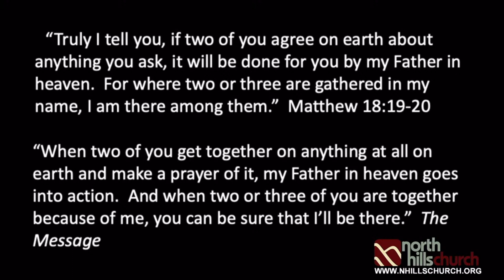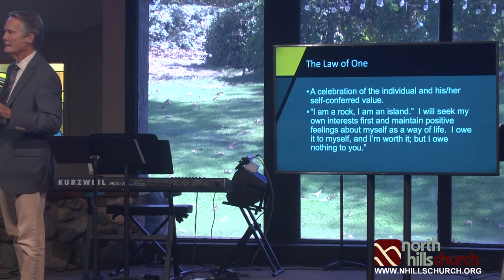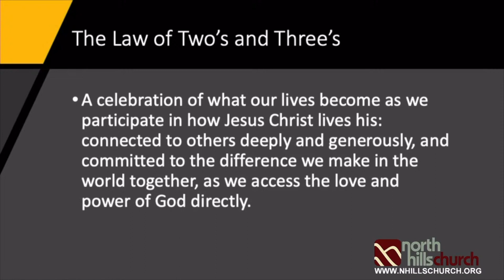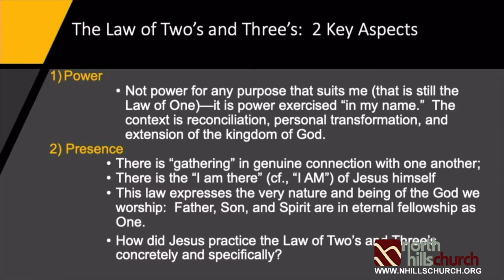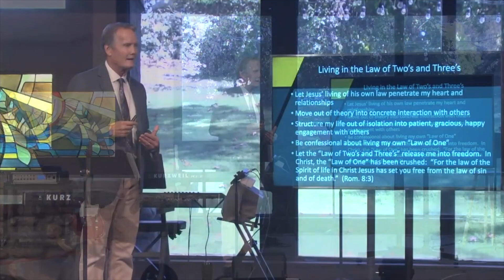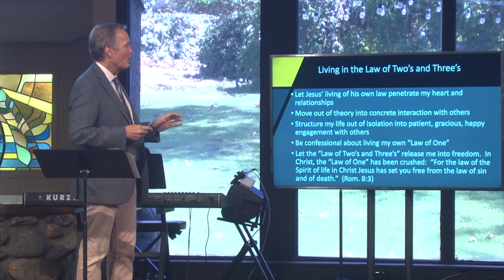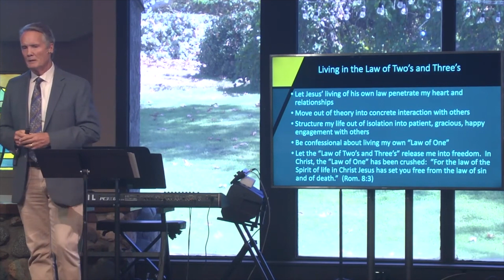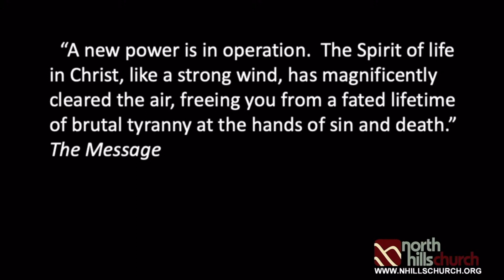The Law of Two's and Three's | Dennis Wallstrom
Have you ever felt isolated or alone? Maybe you've felt as if you are the only one who can understand what you're going through? In our individualized culture, it can be easy to feel this way. What if there was a rule you could follow that would change everything? What if you could discover the pathway to a new life by following "The Law of Two's and Threes"? This message is for you.